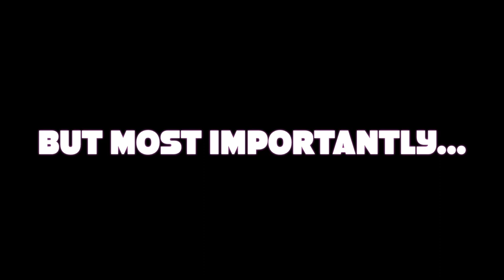Try not to laugh Challenge *Part 1*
In this video we try not to laugh at the videos shown and we passed. Barely! To be honest, they weren't that funny, I guess we have to choose more wisely. So stay tunes for the next video where we try not to sing along!

T: @MSBALLER14
SNAP: @msballer14, @general_cee

AMBG!